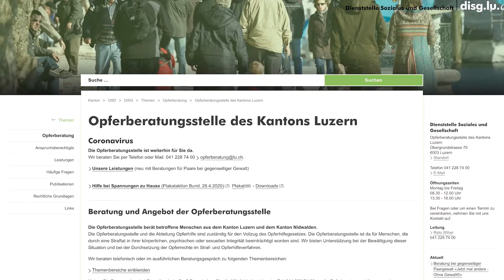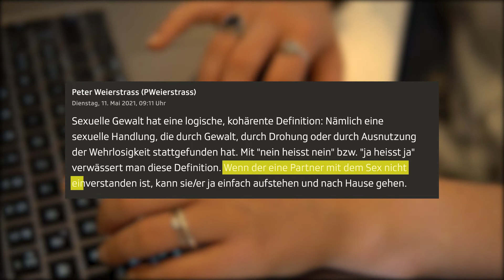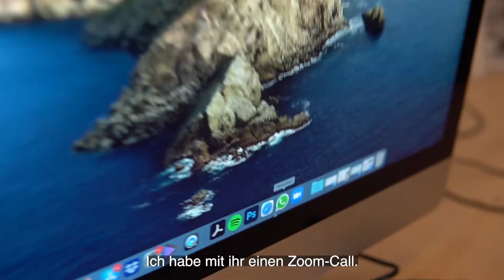Sexuelle Gewalt: Ein Opfer erzählt seine Geschichte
Uneinvernehmlicher Sex kommt häufiger vor als man denkt. So zum Beispiel auch bei Seraina (Name von der Redaktion geändert). Sie hatte in ihrer letzten Beziehung sexuelle Gewalt erlebt und war bereit, mit uns über ihre Erlebnisse zu sprechen. Nach dem Gespräch mit ihr wollten wir auch herausfinden, ab wann man von einer Vergewaltigung spricht und wie man als Kolleg*in die betroffene Person unterstützen kann.

Production Management by Radio 3FACH (2021)